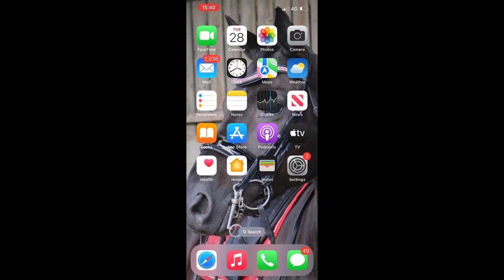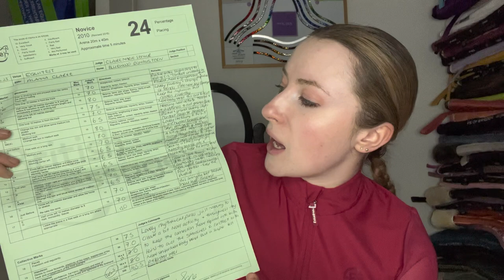TRYING ONLINE DRESSAGE! Star and I do our first Equitest competition! 🤩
For ages now I’ve wanted to kick it up a gear with Star, and I figured what better way to find out if we were ready than going through a dressage test and getting some awesome feedback?! Come with me as Star and I do our first Equitest competition, riding novice 24, and learning all about how Equitest works!!!